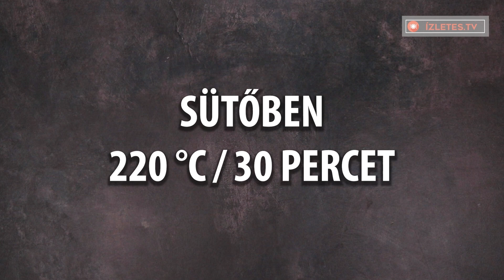Ne töltsd az időd a konyhába! Fedd be a nyers tésztát csirkével és zöldséggel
Hozzávalók:
fettuccine tészta - 500 g
csirkemell - 200 g
gomba - 150 g
paradicsom - 150 g
édes tejföl főzéshez - 400 ml